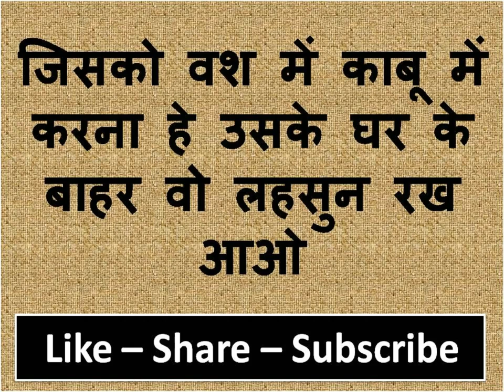लहसुन से किसी भी औरत स्त्री का वशीकरण अपने जेब में अभी रख लो त्रुरान्त